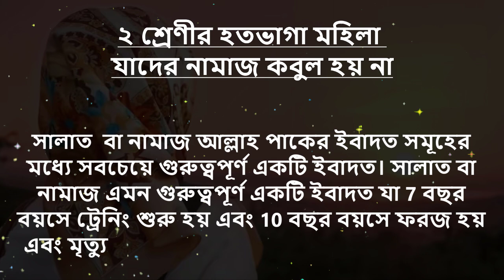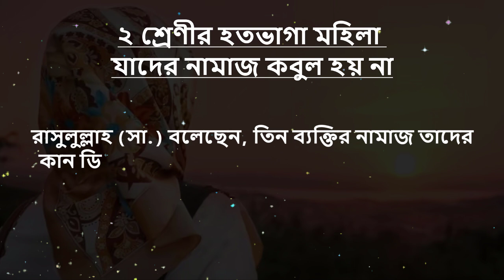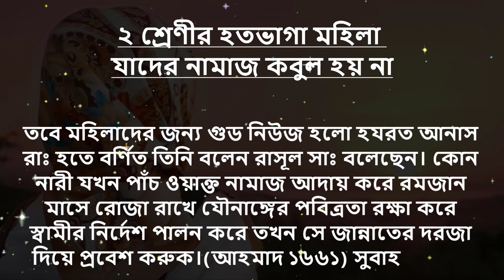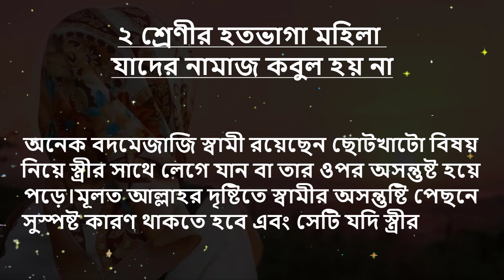২ শ্রেণীর হতভাগা মহিলা যাদের নামাজ কবুল হয় না